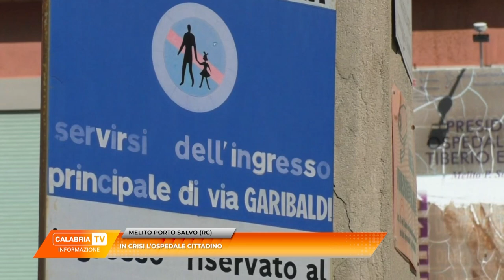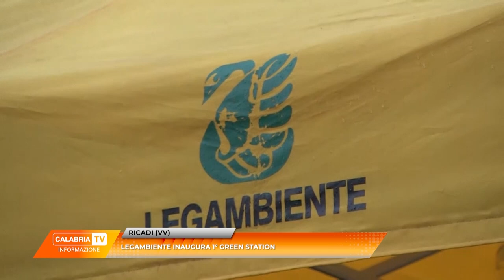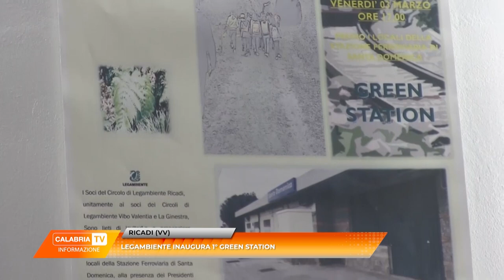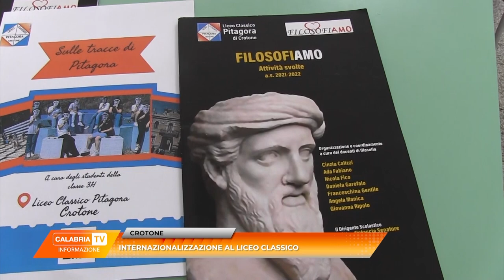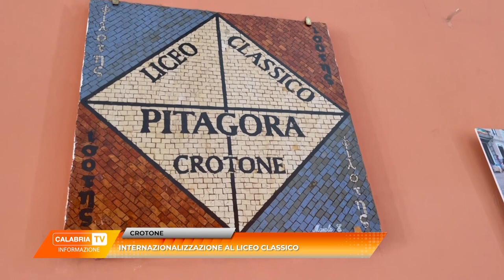TG 6 MARZO 2023